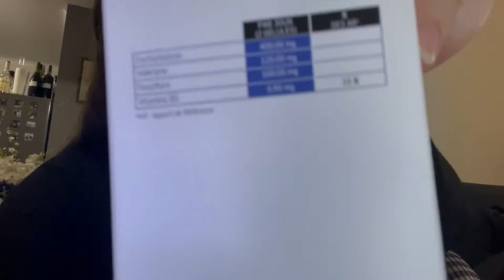VLOG : On prépare les commandes de ma boutique ensemble